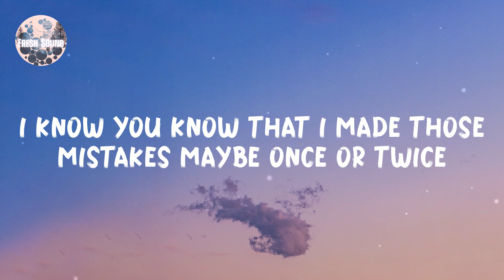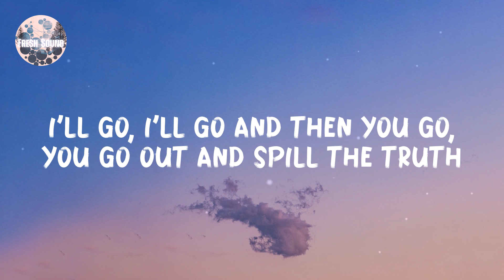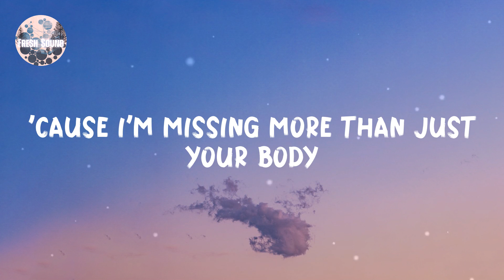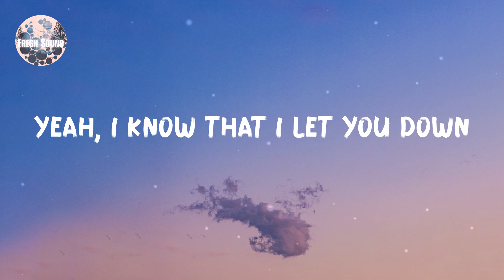Justin Bieber - Sorry (Lyrics)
Ooh, ooh
Ooh, ooh
Ooh, ooh
I'm sorry, yeah
Ooh, ooh
Sorry, yeah
Ooh, ooh
Sorry
Ooh, ooh
Ooh, ooh
I'm sorry, yeah
Ooh, ooh
Sorry, yeah
Ooh, ooh
Sorry
Ooh, ooh
I'm sorry, yeah
Ooh, ooh
Sorry, yeah
Ooh, ooh
Sorry